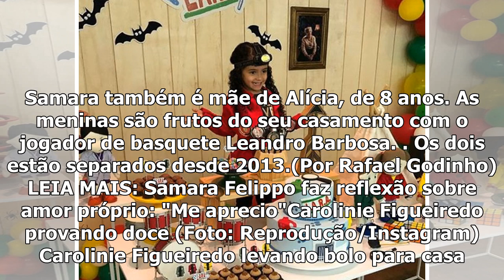[Top Famocos]Samara Felippo comemora aniversário da filha: "Sor love"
Samara Felippo com as filhas, Alícia e Lara (Foto: Thaís Galardi/Divulgação)Samara Felippo comemorou o aniversário de 5 anos da sua Lara, na noite des...